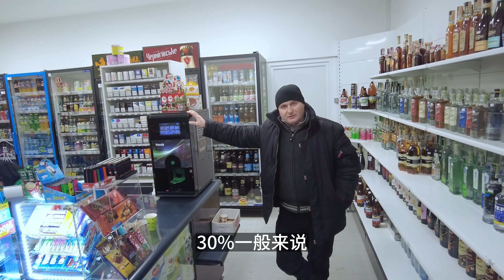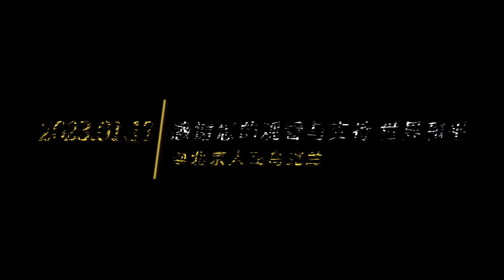烏克蘭爸媽痛哭流涕。戰爭下百姓如何生存，農村商店經營狀況堪憂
告別烏克蘭的親人們，都很傷心，但又能如何呢！烏克蘭小姨子商店經營情況介紹.那個抓糖的畫面您猜出是誰了嗎？